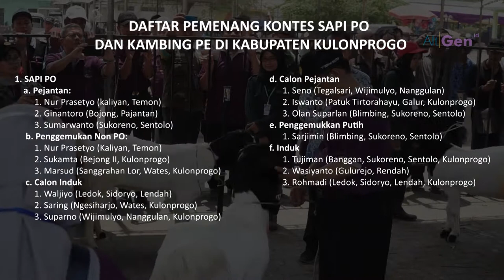Mencari Sapi Berkualitas di Kulonprogo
Pemkab Kulonprogo bersama Fakultas Peternakan UGM kembali menggelar kontes ternak sapi dan kambing PE (peranakan etawa) di Kulonprogo untuk kali kelima. Kontes ternak ini dilaksanakan pada Selasa (17/9) lalu di Pasar Hewan Pengasih, Kulonprogo, Yogyakarta. Gelaran kali ini diselengarakan dalam rangakian acara HUT ke-68 Kulonprogo. Simak liputan selengkapnya.

Videographer    : @dunia.popo
Editor                  : @dunia.popo